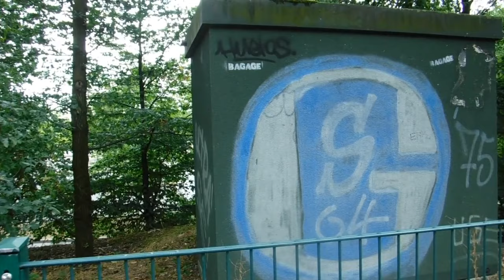Schalke Teil 1/2! (Training vom 13.07.19 + Trainingsgelände)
In diesem kurzen Video seht Ihr nun Eindrücke vom Schalker Training, der kleinen Autogrammstunde danach und etwas vom Trainingsgelände. Im 2. Teil meines kleinen Schalke-Trips zeige ich Euch ein paar Impressionen von der schönen Veltins-Arena. Wünsche Euch viel Spaß damit!